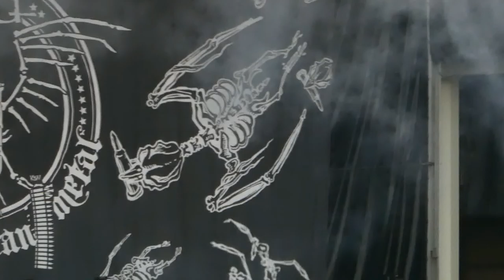Lamb of God - Engage the Fear Machine - Live 6-20-18